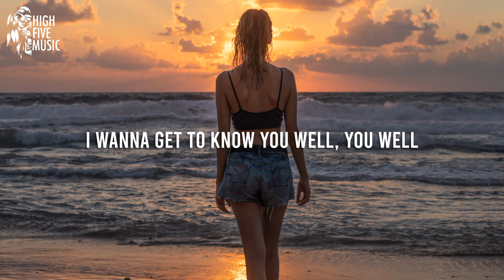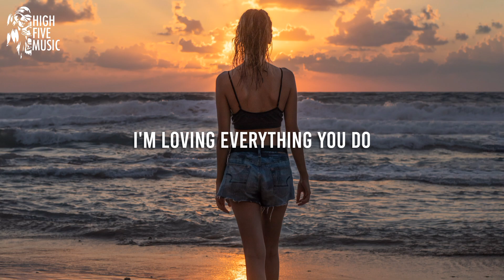Glaze Max & MRPHX - Taste Of You (Lyrics) [HFM Release]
Glaze Max & MRPHX - Taste Of You

📷 Video credits: Yarden on Unsplash

🎤 Lyrics:
I won't say goodbye yet
Can I change your mind?
Cause I don't think we're finished
Until I cross the line

The second that you go, I want you to know
That I will make you mine
So before we take it deeper
I wanna get to know you well, you well

Let me have a taste of you (taste of you)
I'm loving everything you do (a taste of you)
The only thing I've rather do (a taste of you)
Is have a little taste of you (a taste of you)

So let me have a taste of you
I'm loving everything you do